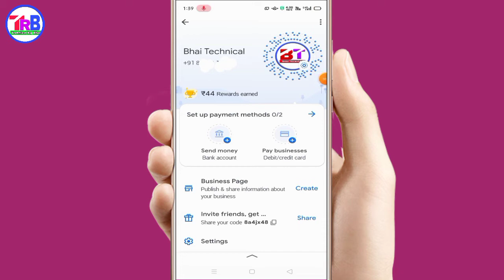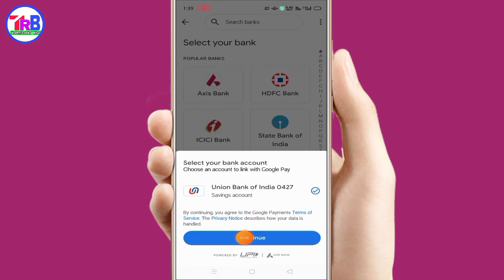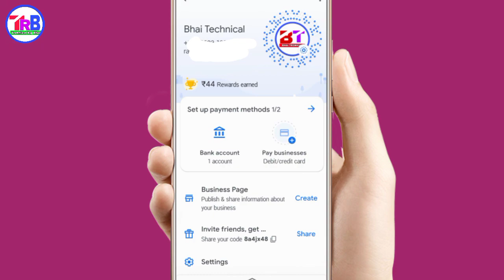How to Add bank Account in Google Pay Without ATM | Bank Account Kaise Add Kare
In this video I have told you how you can add your bank account on Google without an ATM card.If you want to know how to do this, then you will definitely watch this video from beginning to end.
if you have any queries about this topic so you can asked me in the comment section box with ​ googlepay​ googlepaybank googlepayproblem​

add bank account on google pay, how to add bank account on google pay, google pay me bank account kaise add kare, google pay

How to add Bank account on google pay app, How to create Google pay account, How to bank link with Google pay, How to atm & debit card link on google pay, how to register google pay account with bank, Happy HDB

Topic Covered

1) Google pay me bank account kaise jode
2) how to add bank account in Google pay
3) add bank account in google pay
4) google pay bank account in hindi

google pay bank account kaise banaye, google pay bank account add problem, google pay bank transfer,
google pay bank account add problem tamil, google pay bank account,
 google pay bank account add problem in telugu,
google pay bank transfer kaise kare,
google pay bank account add problem malayalam,
google pay bank account kaise banaye bina atm ke